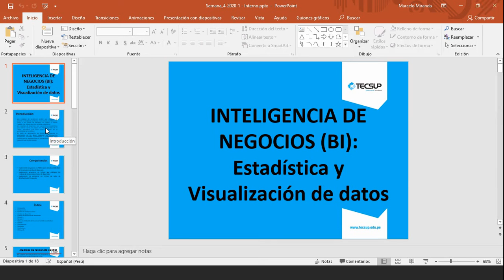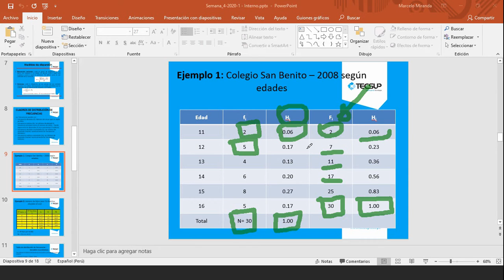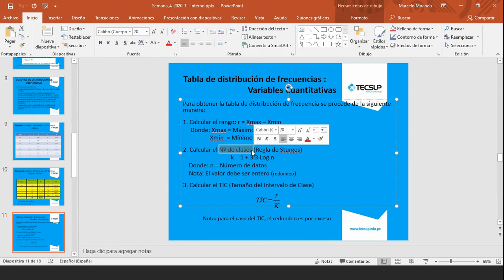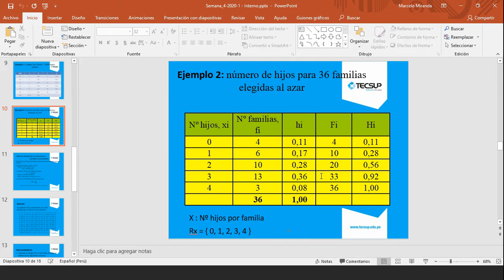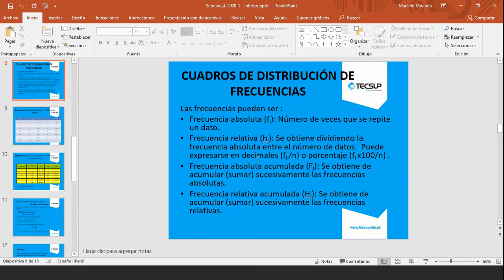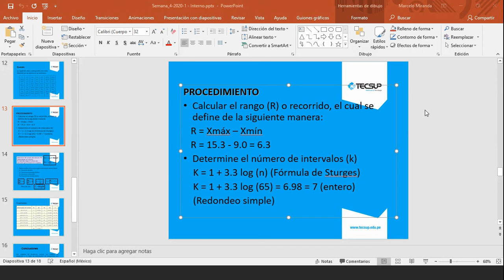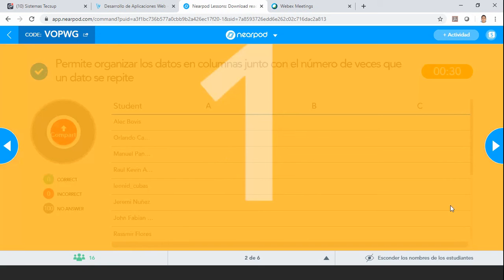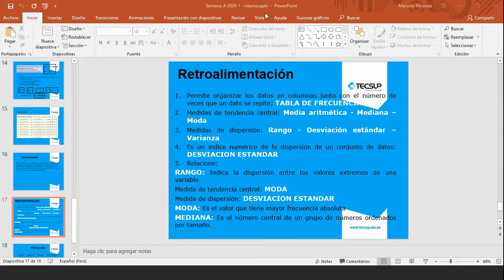BI Semana 4 - Teoría